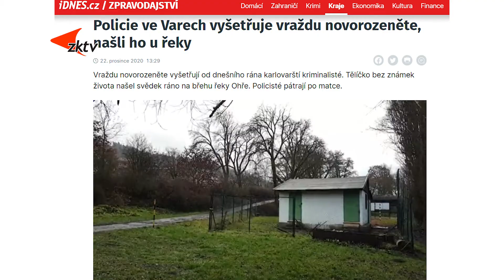Prosincové krimi případy